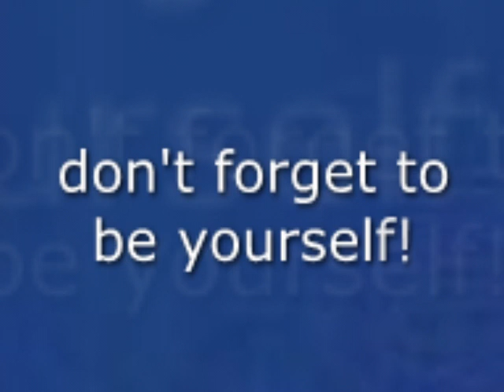Sparkle on, it's Wednesday 2008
Don't forget to be yourself!